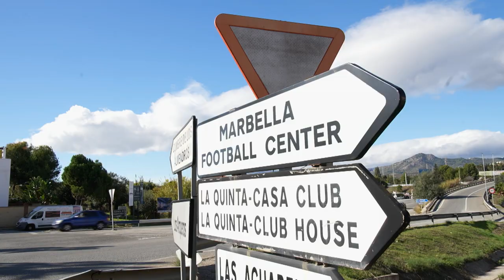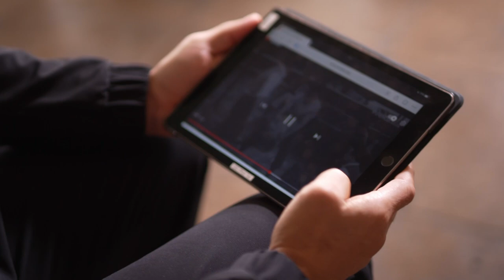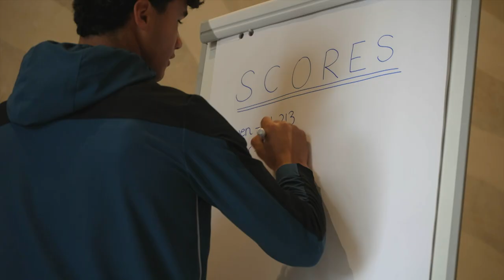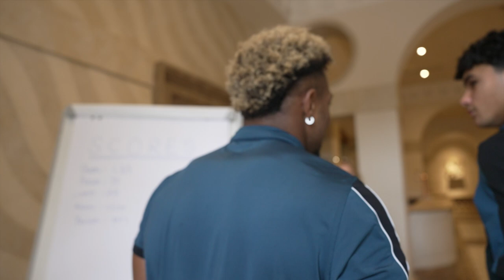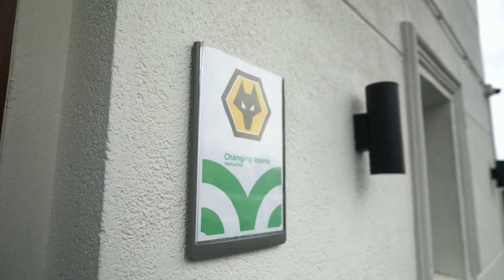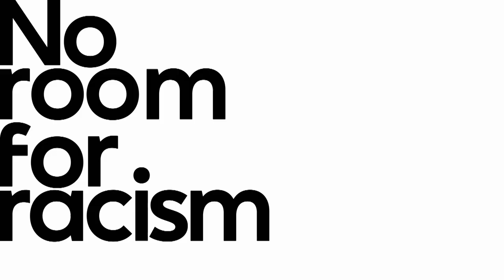Inside Julen Lopetegui's first month at Wolves | Premier League Documentary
Premier League Productions had behind the scenes access as Julen Lopetegui took his side on a training camp to Marbella during the World Cup break. Hear from players, staff and the boss himself on what life was like at Wolves in December, ahead of the Premier League return.

Courtesy of Premier League Productions.